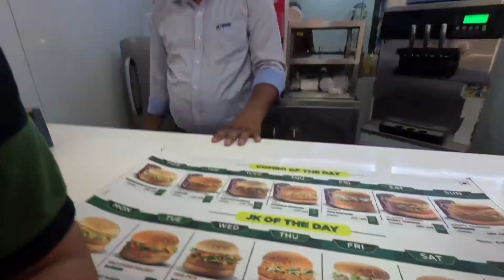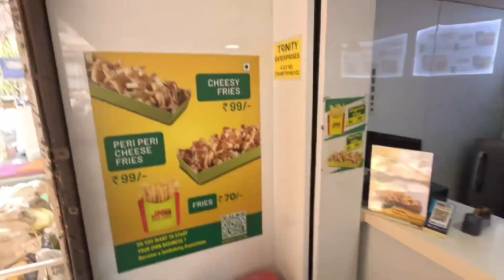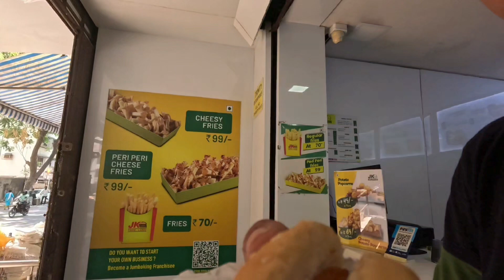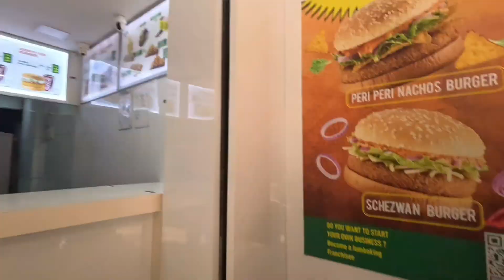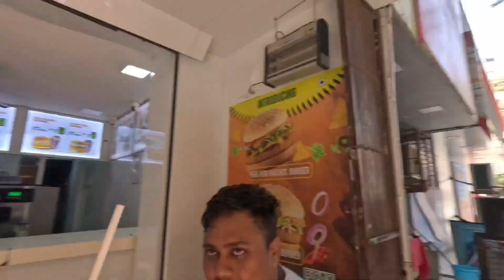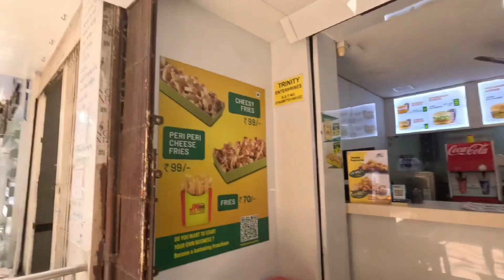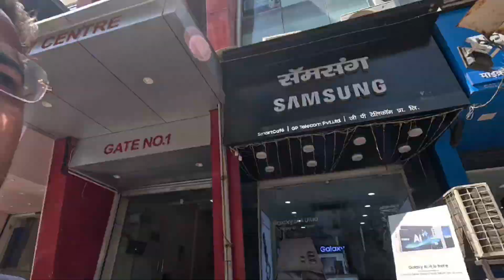Vlog: 18 - Petrol Pump Drama | Burger Bash | Prathmesh Ex? | Full-On Entertainment !